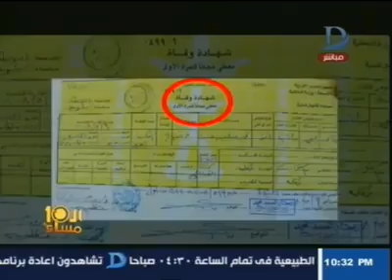26888952 1933770836884681 2816620233953902592 n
قريه عرب القداديح بأبنوب .. أسيوط
 برنامج العاشرة مساءا وائل الإبراشى